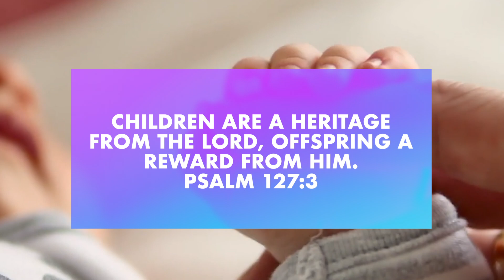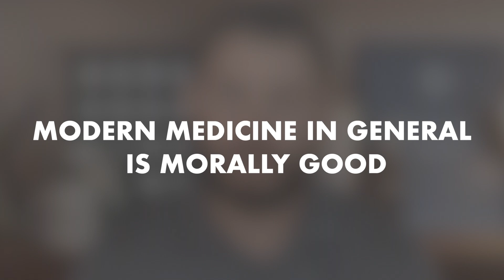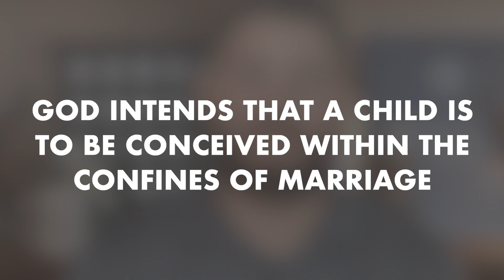Should Christians do In Vitro Fertilization?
There is all kinds of debate among christians about reproductive technologies.  Should Christians participate in these technologies.  The Bible gives several principles to help Christians work through these serious questions.  Listen in as I discuss i. .